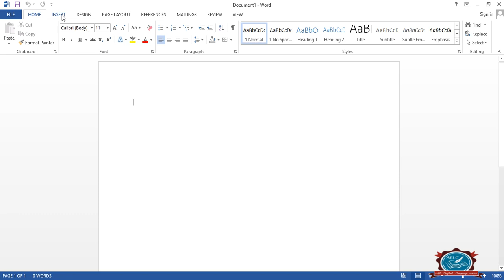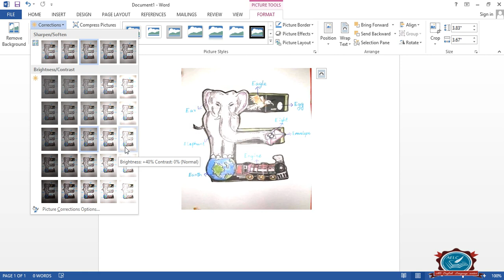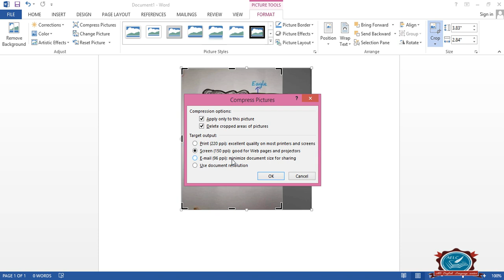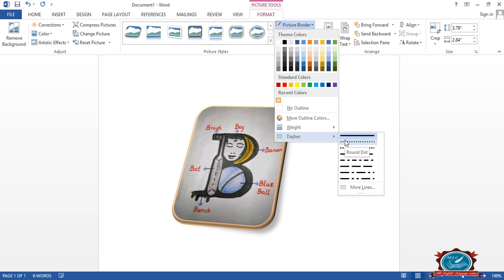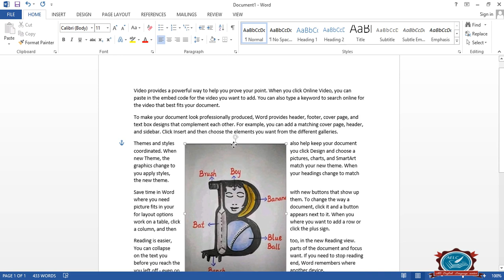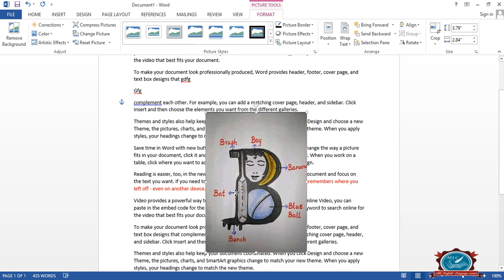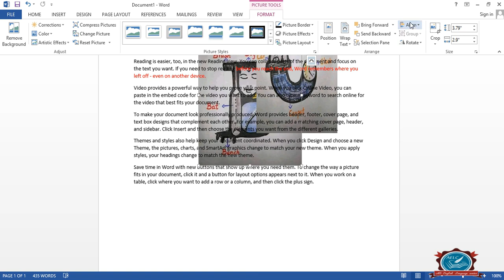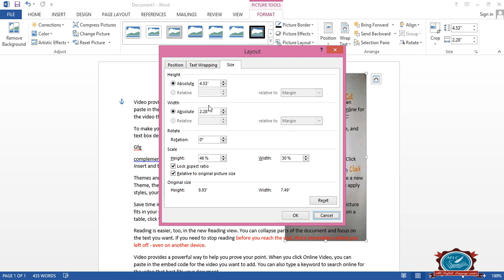Microsoft Word 2019 Lecture_4 Insert menu: picture.